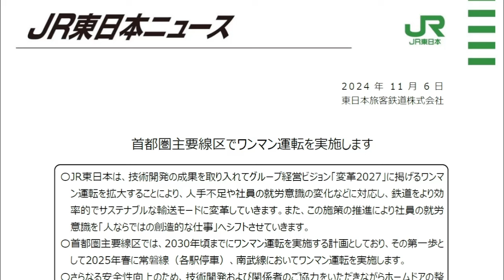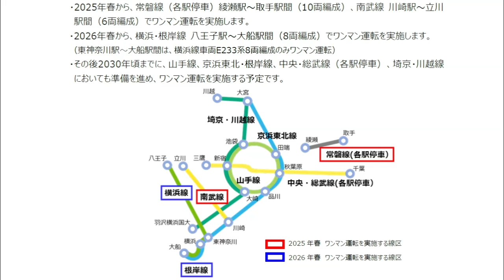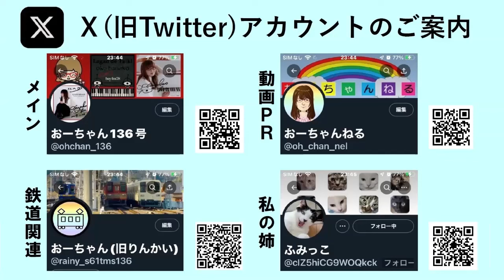【ワンマン運転拡大】JR東日本に物申す！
2024年11月6日、JR東日本からワンマン運転拡大に関する情報が発表されました。昨今のみどりの窓口のあり方についても含め、障害者の立場でお伝えします。